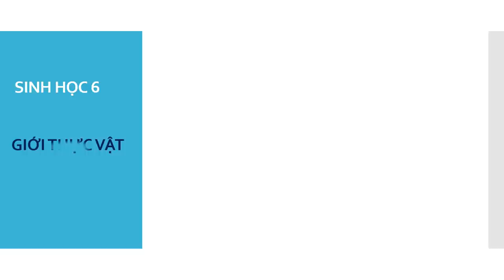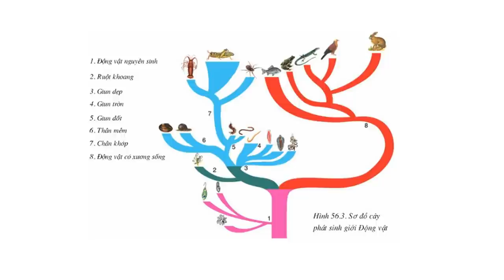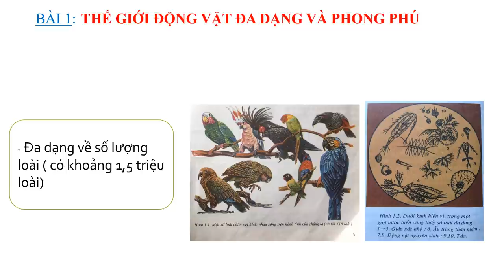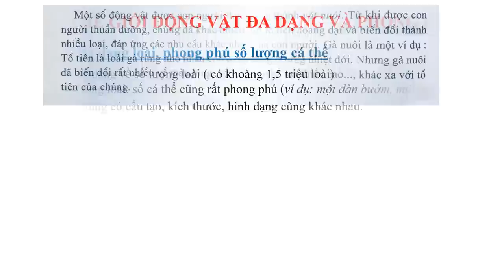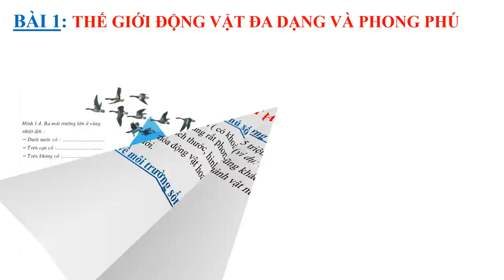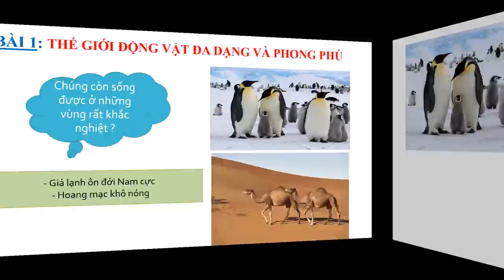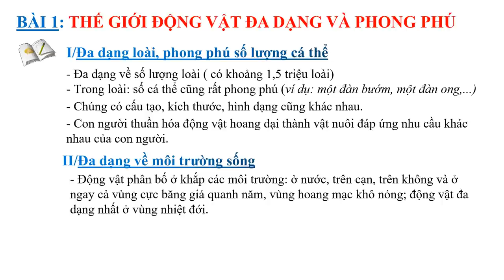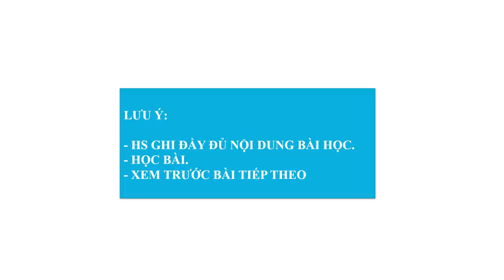SINH HỌC 7 (Tuần 1 / HK1) - Bài 1: THẾ GIỚI ĐỘNG VẬT ĐA DẠNG VÀ PHONG PHÚ